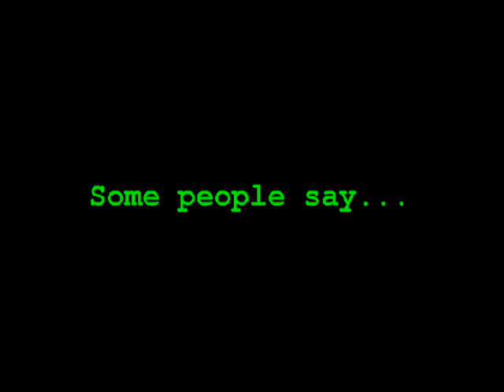Where is Dkde Flesh?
La desaparicion de Dkde FLesh.